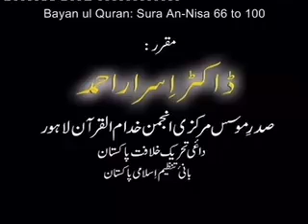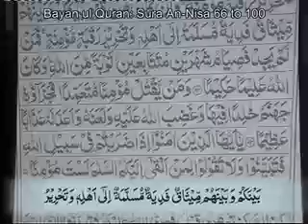Surah Nisaa (Ayah 66-100)